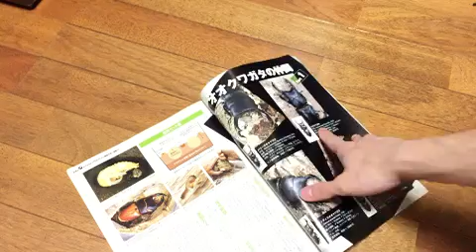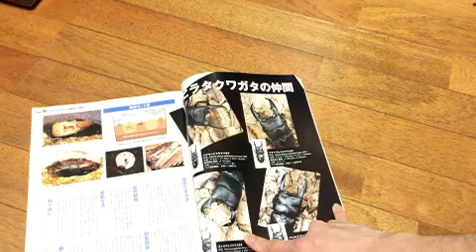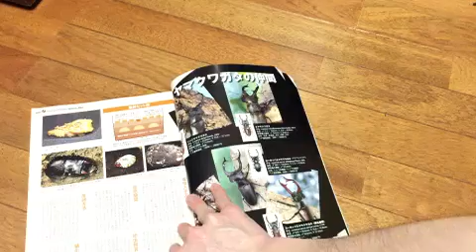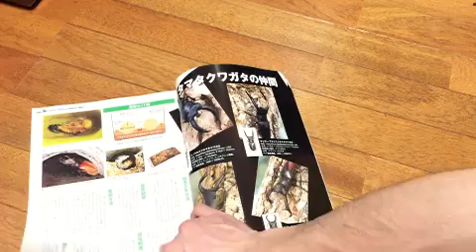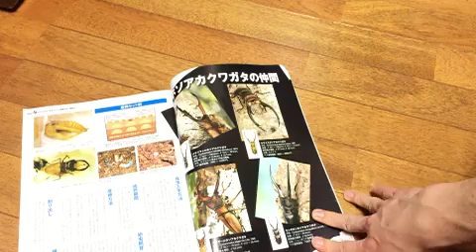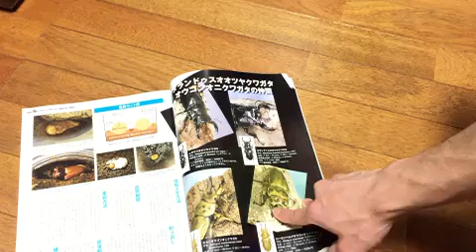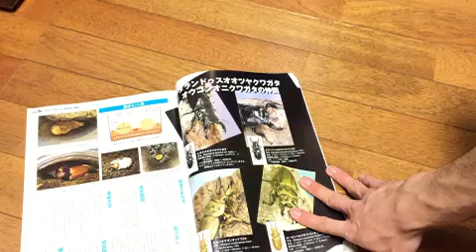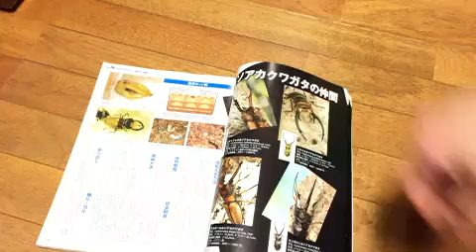たまには雑談もねｗ クワガタ編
動画以外でも⇓から俺が飼育しているクワガタ・カブトが見られるよ
ぜひ来てくれ